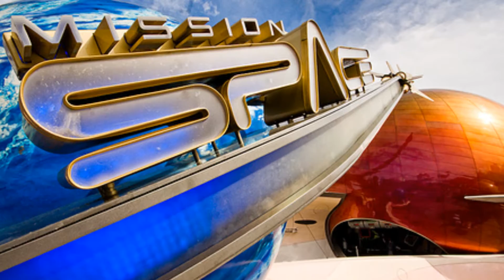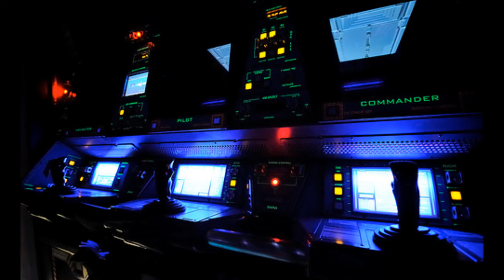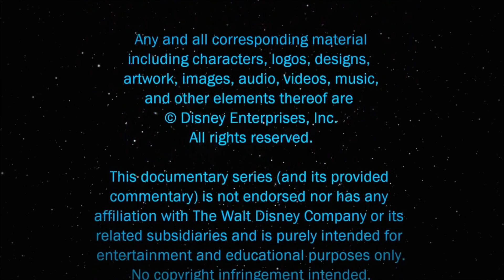Space Mountain: Mission 2 & Mission: SPACE | A Tribute to the Disney Parks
"Into the Cosmos" explores Space Mountain: Mission 2 at Disneyland Paris and Mission: SPACE at EPCOT. Thanks! All episodes have English subtitles provided.

Follow on X / Twitter @WhatAGeekPro
Follow on Facebook @WhatAGeekProductions